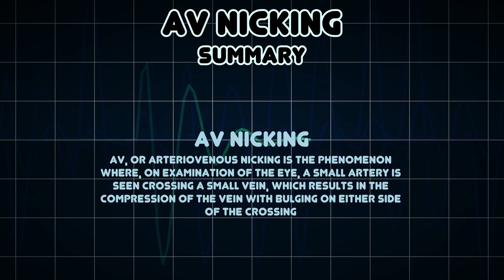AV nicking (Medical Symptom)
Possible causes of AV nicking (Medical Symptom)

AV, or arteriovenous nicking is the phenomenon where, on examination of the eye, a small artery is seen crossing a small vein, which results in the compression of the vein with bulging on either side of the crossing